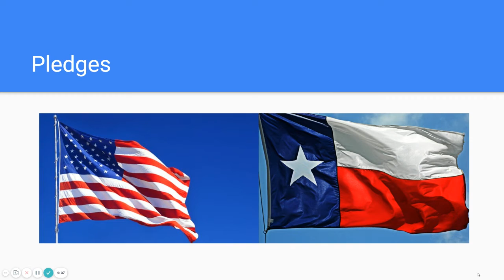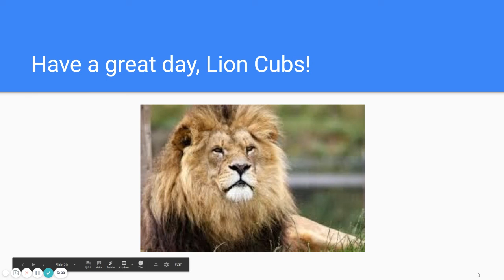ELCS Morning Announcements December 17, 2020